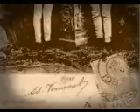Baladă haiducească / Ballad of outlawry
"Baladă haiducească" performed by Toni Iordache at cimbalom ("ţambal"). Romanian traditional folk song from Wallachia area.